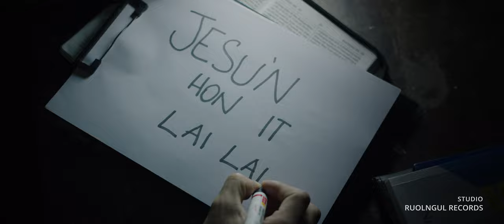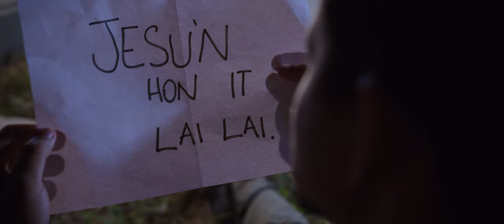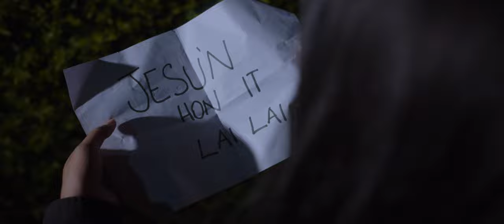Muanpao & Florence Lianching||Hong Sam Lai